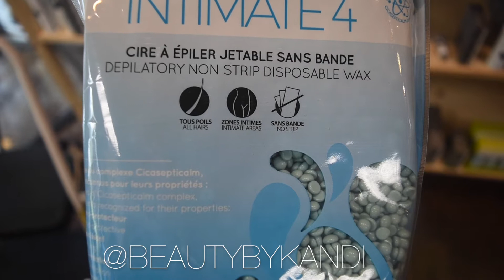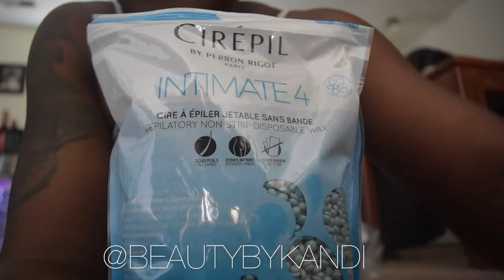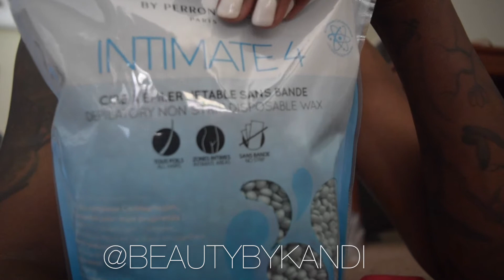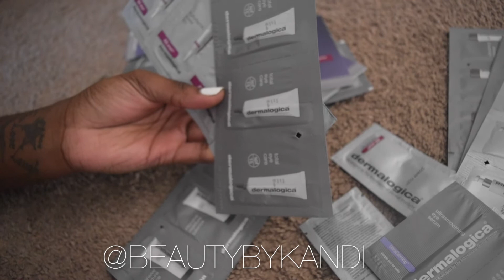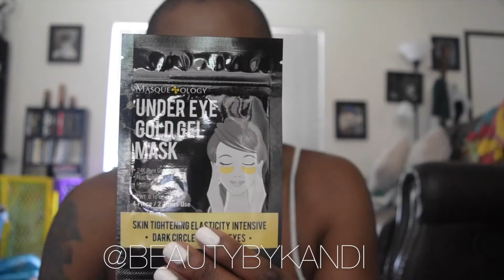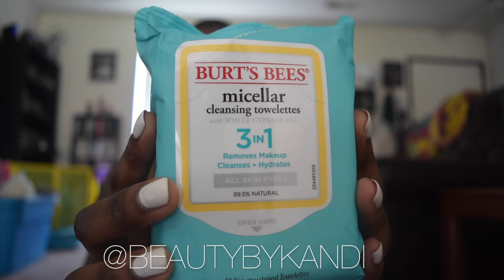JUST ANOTHER SATURDAY AFTERNOON | VLOG #3 | BEAUTY BY KANDI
Today's video is another vlog on a typical Saturday afternoon for me and my boys.

I hope you enjoy the video, share the video if you do :)

Be you and Be Beautiful!

Or..

B U S I N E S S:
beautybkandi@gmail. com

Released by:
NCS

Honesty is key the number one thing on my channel, thank you for supporting me!